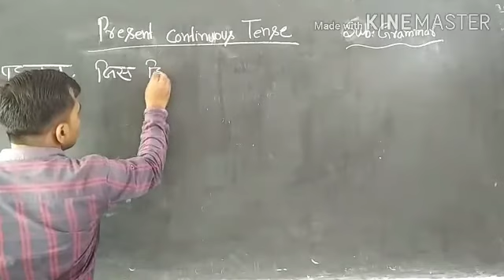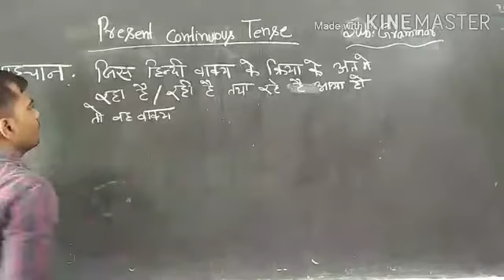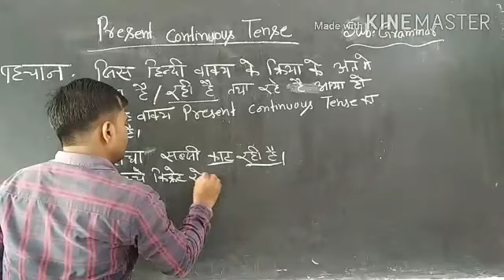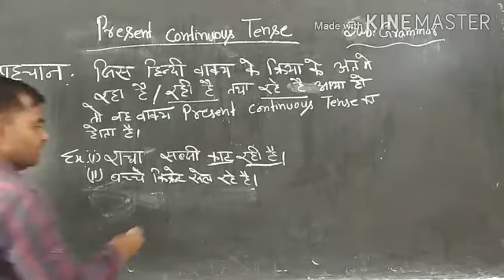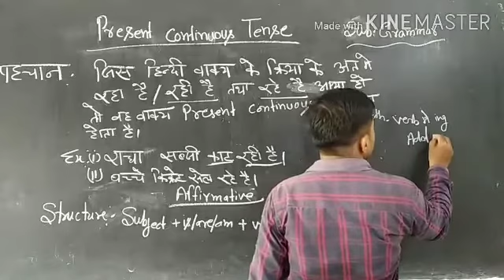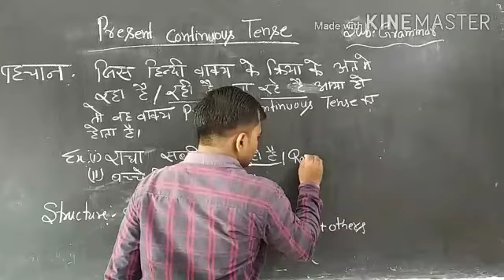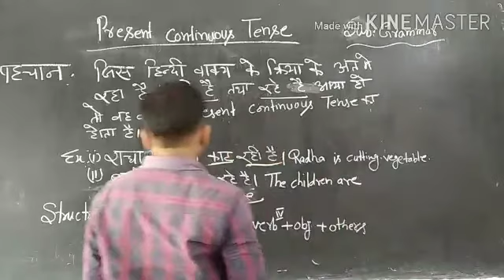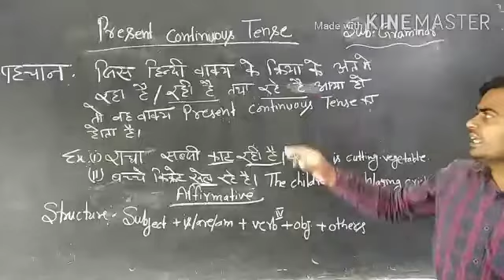English Grammar Class VII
Present Indefinite Tense  Affirmative Sentence